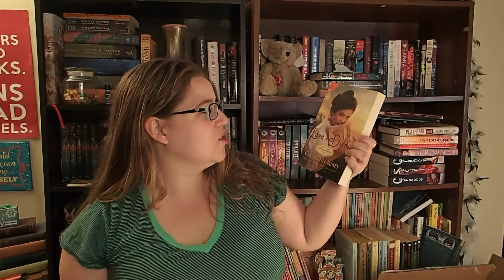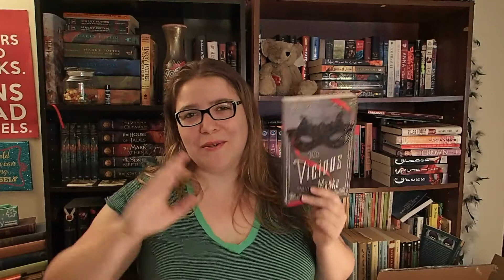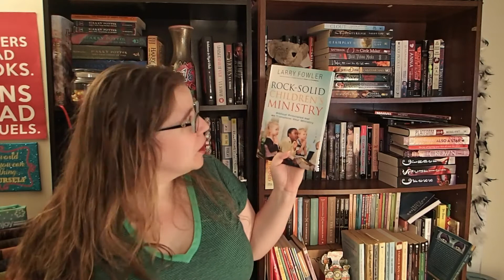Unstable Book Outlet Unboxing | August 2016